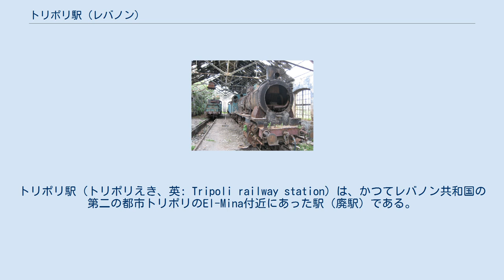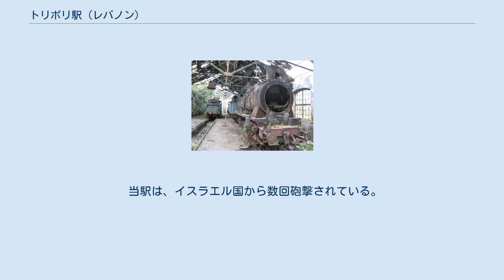トリポリ駅 (レバノン)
トリポリ駅（トリポリえき、英: Tripoli railway station）は、かつてレバノン共和国の第二の都市トリポリのEl-Mina付近にあった駅（廃駅）である。
 1911年に当駅が営業開始しており、当駅より単線でシリア・アラブ共和国の都市ホムスへと連絡していた。
 当駅は、前世紀の1920年代、1930年代および1940年代に、タウルス急行線の終点駅となっていた。
 1945年には、当駅よりベイルート (Mar Mikael) の中央駅へと連絡していた。
 第一次世界大戦時、オスマン朝および軍事的な理由のために、トリポリ/ホムス線が損害を受けた。
 オスマン朝の崩壊後、レバノンおよびシリアのフランス統治時の1920年に、当駅が国営化された。
 レバノン独立後の1943年に、当駅はレバノン国家の資産となっている。
 1975年に、現在いくつかの多目的建物が収容されている当駅が放棄されている（事実上の廃止）。
 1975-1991年のレバノン内戦時に、これらの建物はひどく損傷を受けた。
 旧式の多目的無蓋貨車群、1895年製造のドイツG7クラス機関車2両、および1901年と1906年製造のドイツG8クラス機関車4両が、当駅の敷地内に残存している。
 車両には、戦争の爪跡が見てとれる。
 当駅は2011年6月に、2日間だけ訪問客に門戸を再び開いている。
 当駅は、イスラエル国から数回砲撃されている。